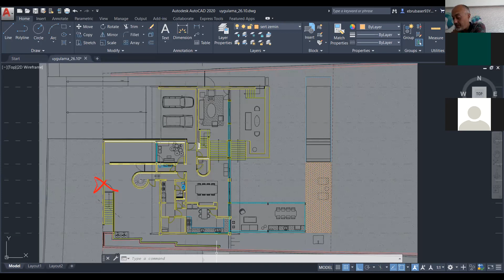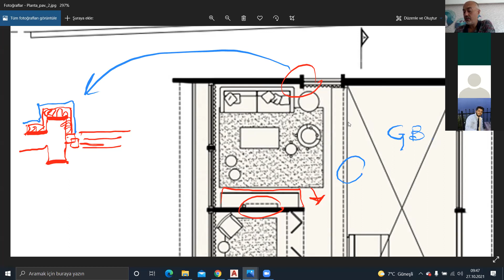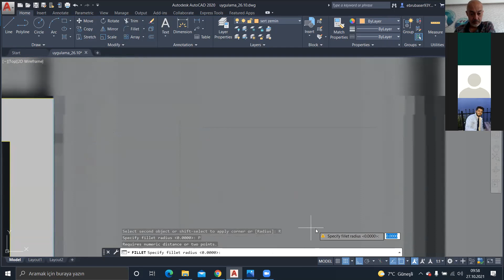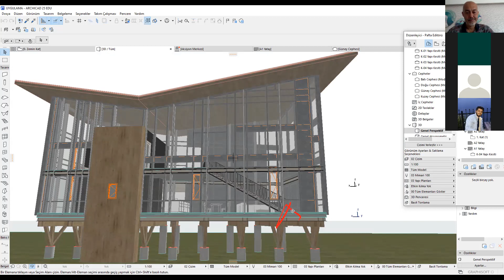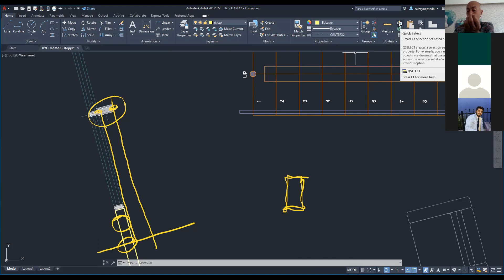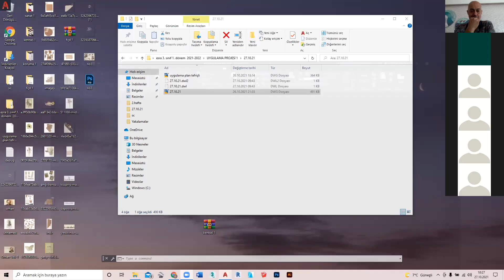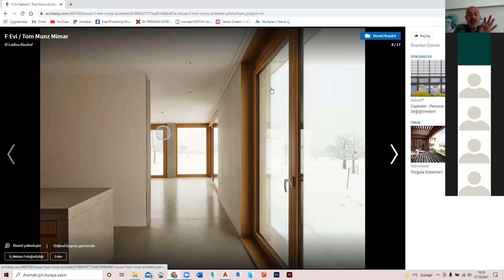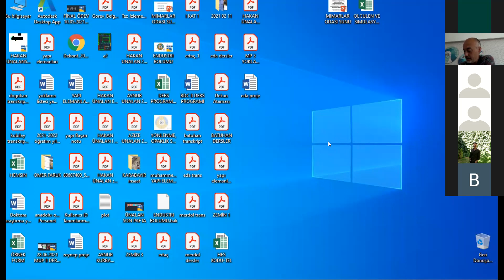UP 2021 10 27